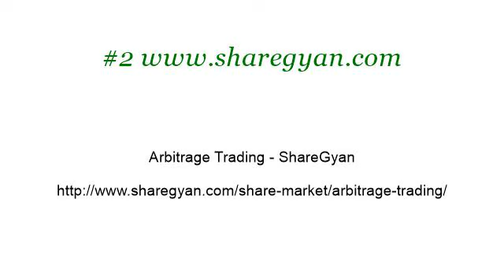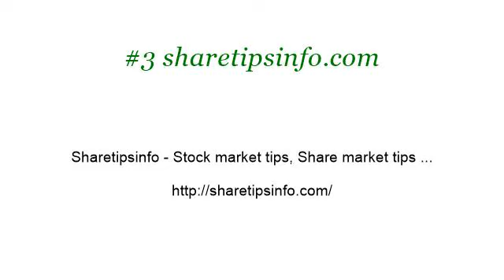Arbitrage Trading Stock Market Tips